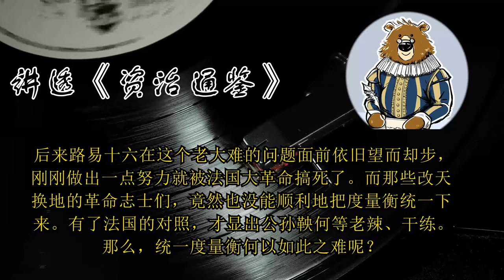中国的县制是怎么演变的 ? 🔴 讲透资治通鉴（154）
本讲重点:
1.追溯到公孙鞅的时代，中国行政区划意义上的县，已经有2300多年历史了。
2.宋朝强干弱枝，由中央政府派出文官代管地方政务，加强了中央集权。
3.古代中国有所谓“皇权不下县”的现象，在儒家看这是好事，但法家绝对不容许这种局面出现。